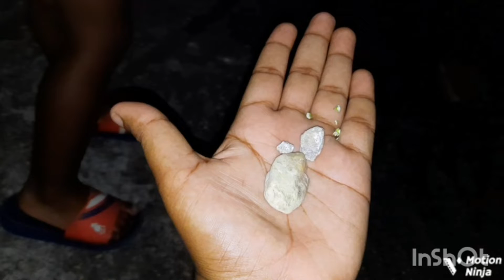Fighting ghosts 👻 | Kids video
Hi guys Zayd loves pretend playing especially when it comes to fighting ghosts. Help him conquer these scary ghost. hope u guys enjoy